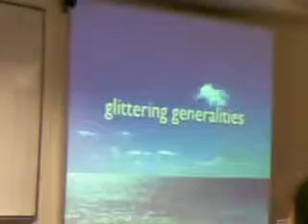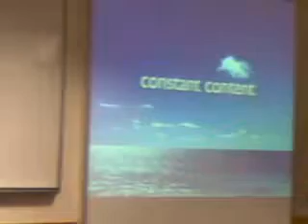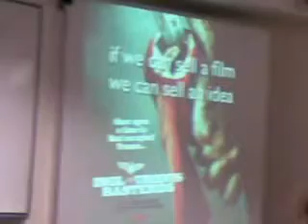091221 Stop Net Censorship Mtg - Cameron Reilly Part 2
Cameron Reilly of The Podcast Network - speaks at the Stop Internet Censorship meeting held in Brisbane, Australia on Monday December 21 2009. Part 2 of 2.